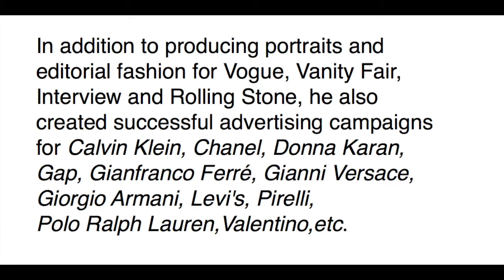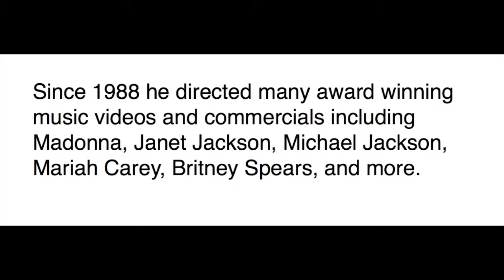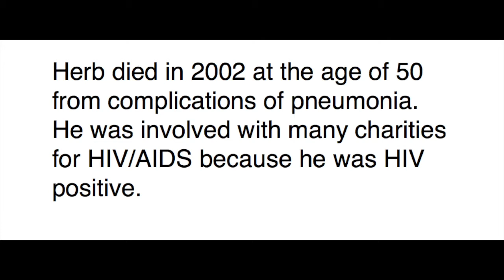Herb Ritts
This video is about Herb Ritts